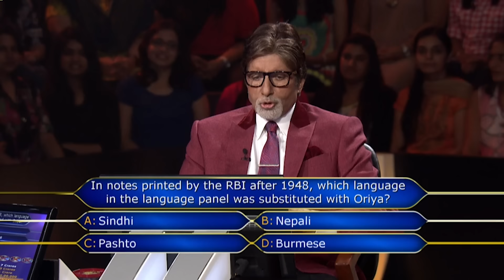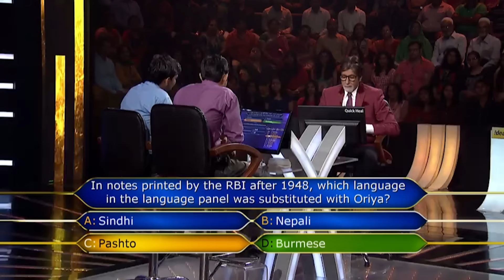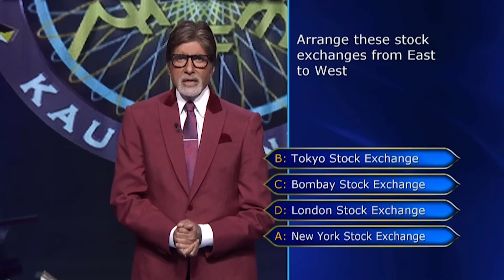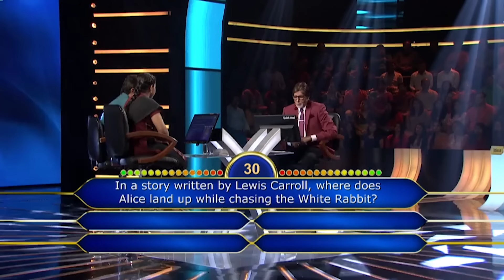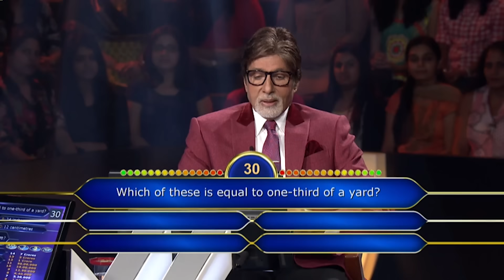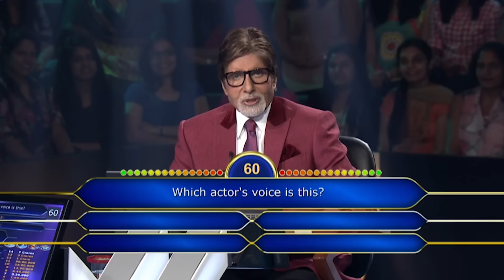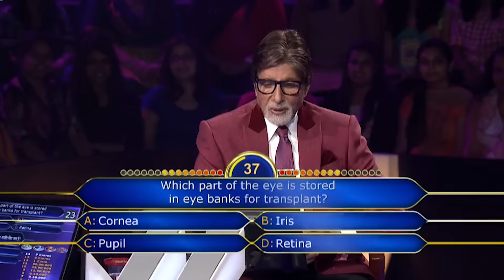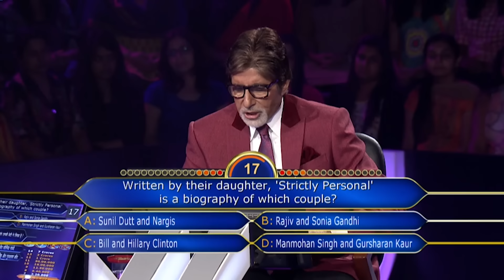KBC S8 | Ep.26 | क्या ये 2 Male Players KBC Game खेलकर जीत पाएंगे एक बड़ी रकम?